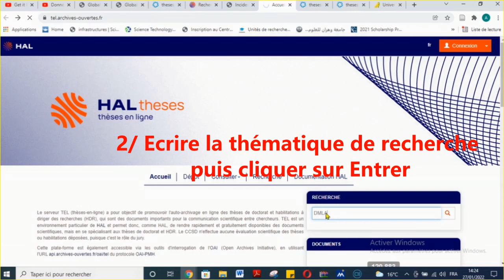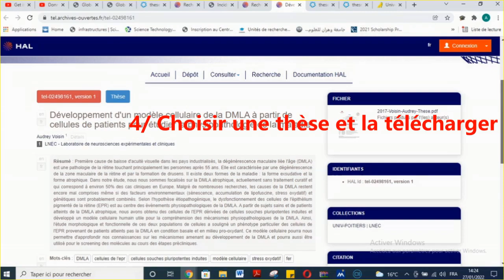Télécharger gratuitement des thèses et des mémoires sur TEL